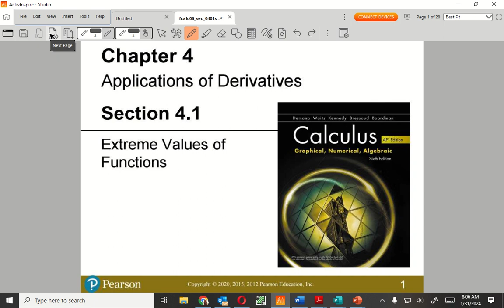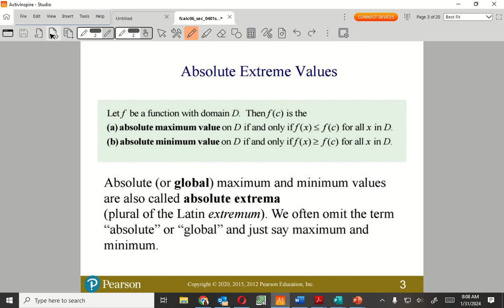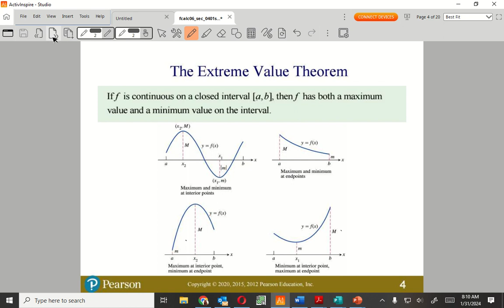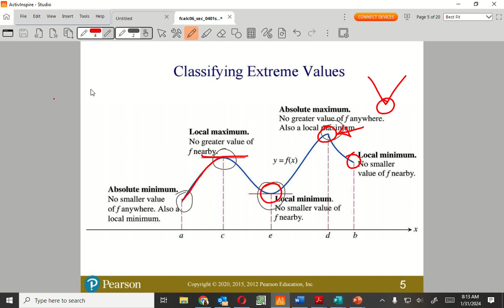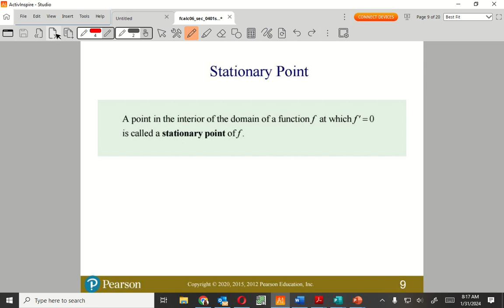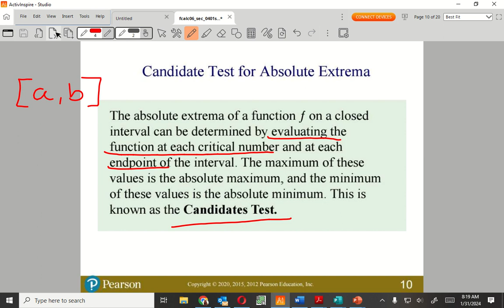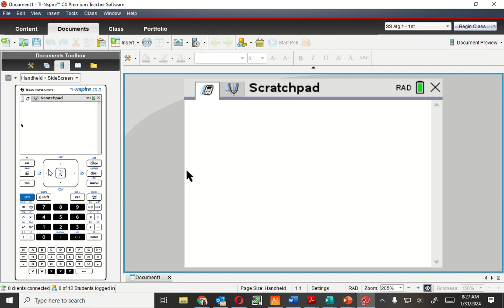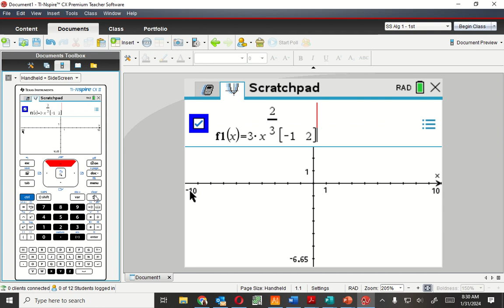4.1 Extreme Values of Functions A